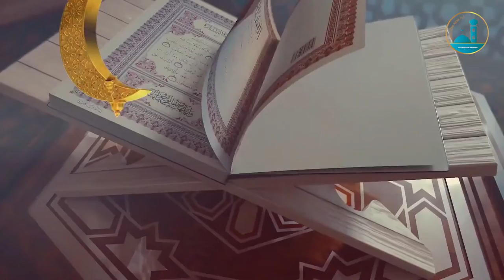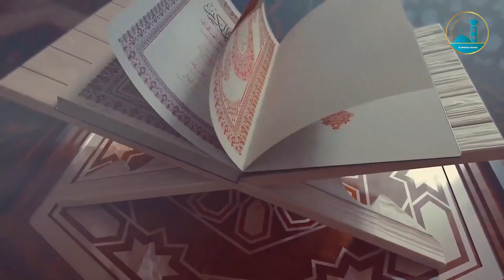السهرة الرمضانية فضل الإصلاح بين الناس